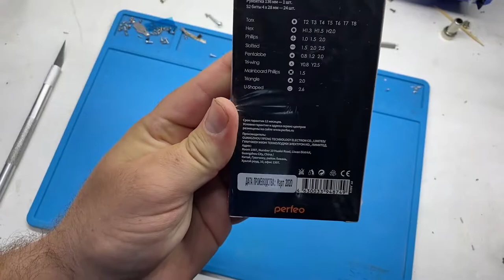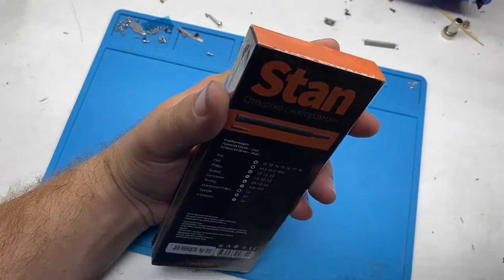Perfeo stan обзор отличной отвертки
Сегодня распакуем отличный набор отверток от компании perfeo модель stan
В отвертках использована сталь марки s2
Отличное качество по отличной цене